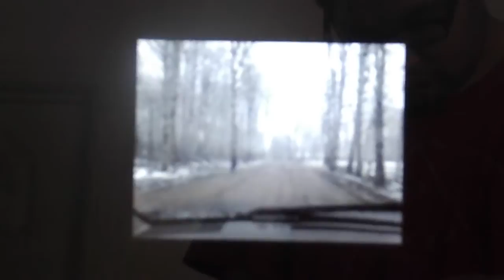JULIO CASAS PHOTOS MUSIC VIDEOS Michael Jackson 1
Hello Guys Today I make a video calls Photo Music Video and I edit or paint the photos the right colors today.